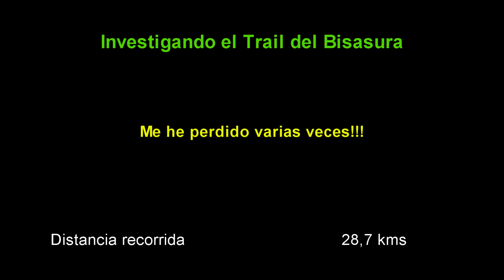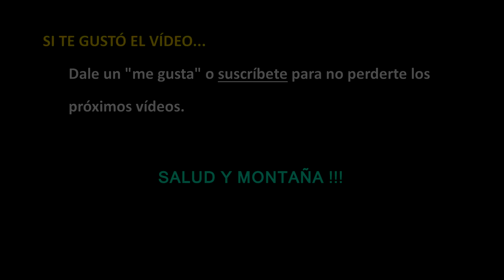PREPARAR UN ULTRA - Investigando el Trail del Bisaura #19